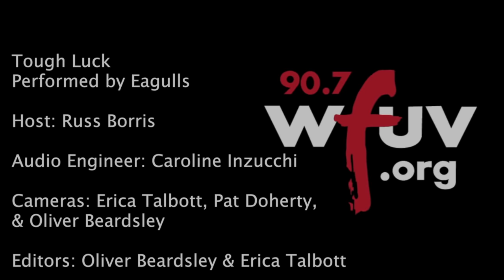Eagulls - "Tough Luck" (Live at WFUV)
Eagulls performs "Tough Luck" live in Studio A. Recorded 1/29/2014.

Host: Russ Borris
Engineer: Caroline Inzucchi
Cameras: Erica Talbott, Oliver Beardsley, & Pat Doherty
Editor: Erica Talbott & Oliver Beardsley